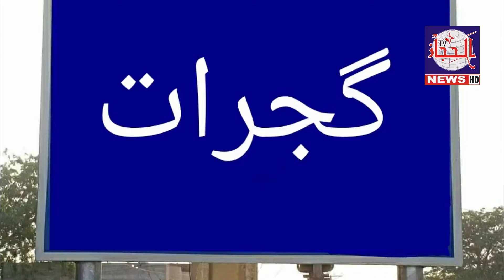گجرات:گجرات کچہری چوک قتل: فائرنگ کے وقت پولیس کہاں تھی عدالت اور تھانہ سول لائن کے قریب..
گجرات :گجرات  کچہری چوک قتل کی سی سی ٹی وی فوٹیج سامنے آگئی ھے  فائرنگ کے وقت پولیس کہاں تھی عدالت اور تھانہ سول لائن کے قریب دن دیہاڑے سرعام لڑکی کے قتل وقوعہ پر ناقص سیکورٹی انتظامات پر اعلئ پولیس افسران کی طرف سے ایکشن نہ لئے جانے پر عوام حیران پریشان ۔